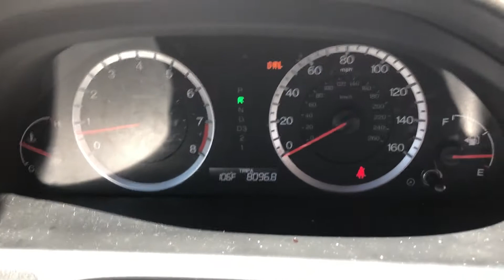Complaining is Cool Sometimes.. (DAY 165-168) | No Drinking Vlog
Another instillation of my No Drinking for 365 Days Vlogs I know I've kind of jumped ahead in the series but Posting these videos during quarantine proved to be a lot. Hopefully with this new upload and recording format it will be more consistent.

This is a continuation of my No Drinking for an entire Year series.